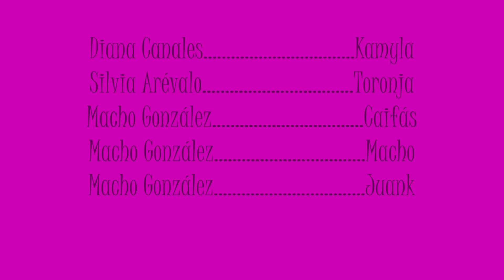La Casa de Pandora - Episodio 1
Un desafortunado experimento destruye la casa de kamyla, quien deberá buscar un nuevo lugar donde vivir. ¿Que aventuras le aguardan?